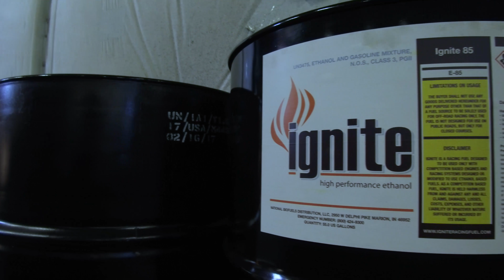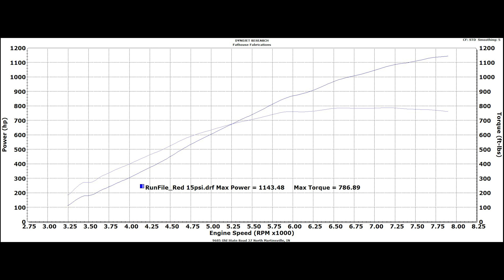Twin Turbo Shelby GT350 Dyno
This GT350 Features our 1000r package.  We turned this one up more than we have ever before to show what its capable of!  The Voodoo Engine impresses us more and more each time we build one.  This car does feature upgraded Billet Oil Pump Gears and Crank Sprocket but the rest of the engine internals are untouched.

2016+ Shelby GT350 1000R Twin Turbo Package.

Our twin turbo package starts and ends with the highest level of attention to detail.  From the moment your car is dropped of its under the special car of our meticulous technicians.  Each car gets protective film placed over the paint where we will be working, protective floor mats, seat covers and car covers are used when the car is not being worked on.

Performance:

750 whp on 93 Oct
950 whp on E85 or Racefuel
Capable of low 10 second 1/4 mile times
Components

Hand built stainless steel turbo headers
Full custom stainless steel exhaust, no mufflers (aggressive sound)
Precision tig welding throughout
Garrett Gen2 GTX dual ball bearing turbochargers
Heat coating and turbo blankets
Professional installation
Custom dyno tuning (flex fuel setup)
Electronic boost control with multiple settings
Tial MVR recirculated wastegates
Tial Q blow off valve
4″ Thick Intercooler (symmetrical design)
Coated or polished intercooler piping (zero ground clearance loss)
K&N Filters with pre-filters
Purpose built scavenge system
Catch can system with lines and fittings
Injector Dynamics ID1300
Upgraded twin disc clutch
Dyno charts
Professional video and photos of your build

Fathouse Fabrications - Since 2012

We are your forced induction specialists.

Custom Fabrication
Precision Welding
Parts Sales
Professional Installation
Dyno Tuning
Build Consulting

Fathouse Fab
9685 Old State Road 37 North